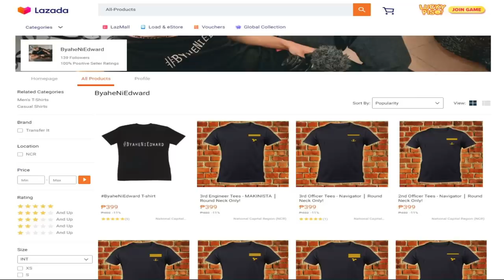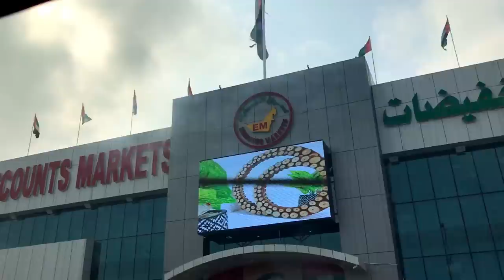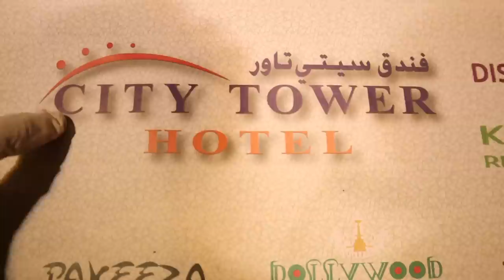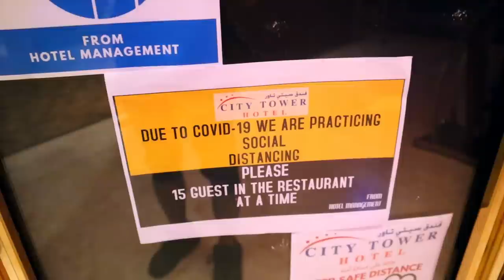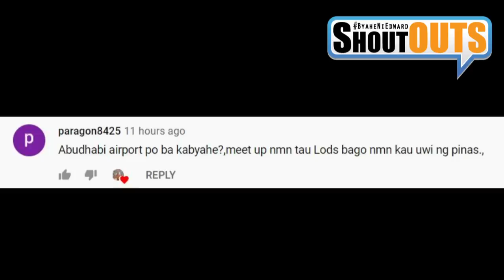Goodbye 9 months Contract | Vlog 082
This is it! saying good bye to our ship. Welcome to real world ahahaha

TARA! samahan niyo kame sa NAPAKA HABANG byahe namin pauwi ng pinas mga kaByahe.

• Nagahahanap kaba ng boarding house kaByahe sa manila?

• nagutom kaba naghahanap ka ng kainan sa manila?

• hanap mo ba astig na Tshirt?

•eh VITAMINS para pag sampa?